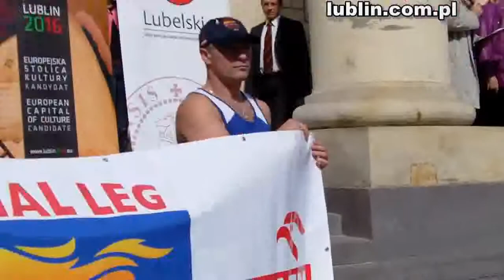Znicz Olimpiady Specjalnej Warszawa 2010 w Lublinie